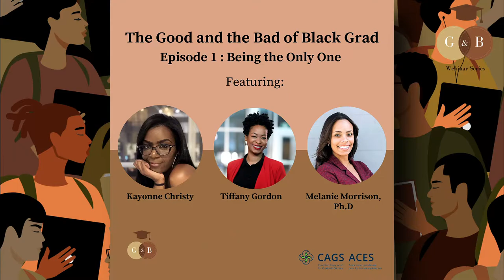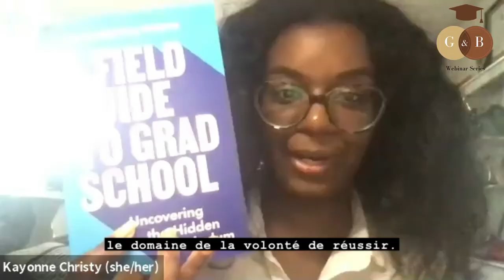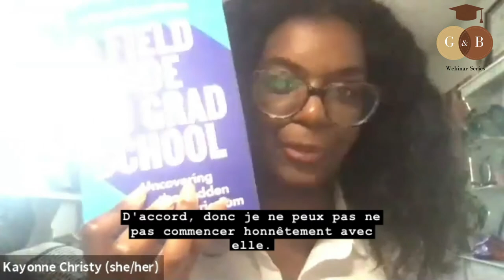L’Expérience universitaire telle que vécue par les personnes noires - Ép. 1: Être la seule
Diffusé 25 mars 2021

Dans le premier épisode de la série, trois étudiantes ou anciennes étudiantes aux cycles supérieurs reviennent sur les trajectoires qui les ont menées vers leur domaine de recherche. Nous verrons comment elles se sont frayé un chemin aux différents niveaux d’étude en tant que femmes noires et nous chercherons des points communs dans leurs récits. À partir de quelques questions ciblées, le webinaire mettra en place une conversation libre et spontanée à propos de la race et de son incidence sur les parcours de nos panélistes. La discussion se conclura sur des observations et des recommandations destinées à améliorer l’expérience des étudiants et universitaires noirs au Canada.

Ce webinaire en direct et son enregistrement seront conservés et partagés avec les étudiants et les universitaires en quête de conseils, de soutien et d’échanges sur ce sujet.